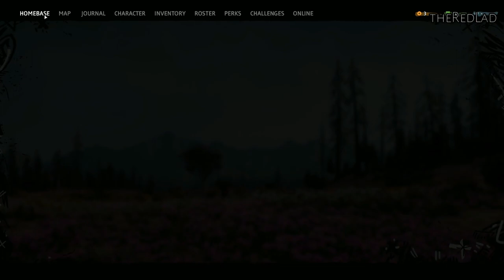Far Cry-New Dawn : Adventures in Babysitting [Mission 14] {Walkthrough/Gameplay}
Mission 14 : Adventures in Babysitting
[No Commentary]

IGN Review :

I liked the ending to Far Cry 5. There, I said it. (Spoilers for the ending of Far Cry 5 ahead, though the existence of this game probably already ruined that for you.) It may be an unpopular opinion, but I appreciated that, for once, we didn’t vanquish the bad guy, save the day, and walk off into the sunset. Joseph Seed kind of won. So I’m a little bummed that the very silly developments of Far Cry: New Dawn walk back a lot of that bleak, dark finale. That said, the very familiar Far Cry gameplay formula is just as fun as ever in the post-apocalypse, and I had a blast clearing outposts, hunting for treasure, and absolutely brutalizing the Highwaymen who have seized control of what’s left of Hope County, Montana.

Much like Far Cry Primal was to Far Cry 4, Far Cry: New Dawn is a standalone sequel to Far Cry 5 that redresses the same map, but here the events are set years later instead of millennia before. (It’s not mandatory, but to really get the most out of it you’ll want to have played Far Cry 5 first.) Many characters return, you’ll revisit locations that have been damaged or otherwise altered, and the events of Far Cry 5 are mentioned often.
Despite its post-apocalyptic setting, this really feels like more Far Cry 5. It’s only been 17 years since the bombs dropped, but Hope County was far from leveled and nature has already completely returned, bringing with it lots of pink flowers. That means this version of Hope County looks and feels... mostly the same. Longtime series comic relief Hurk Drubman Jr. even jokes that your character seems familiar and he gets a sense of deja vu that you’ve done all this before. To make things feel comically similar, if you finished Far Cry 5 you even unlock the outfit your character, the Rookie, wore. You’re running around the same map wearing the same outfit, only now there are a lot of pink flowers around and some buildings are covered in rubble. It looks completely fine, but not up to the level of something like Ubisoft’s own Assassin’s Creed Odyssey.

That, along with the occasional graphical bug, is one of the features that makes New Dawn feel like a more “budget” version of Far Cry – which is probably why Ubisoft’s asking $40 instead of $60. But returning to the same map didn’t keep me from enjoying it. You start out in a different spot than you did in Far Cry 5, and the whole thing needs to be uncovered from fog all over again. Every so often I’d stumble onto a location that I remembered, and that familiarity is actually kind of cool. It’s also fun to take a friend through in the two-player co-op, even if they missed Far Cry 5.

You’re given a lot of freedom to invest your scavenged resources in your home base to upgrade everything from the available selection of weapons to health, and those decisions can meaningfully affect your playstyle throughout the roughly eight-hour campaign and its many hours of surrounding activities. If you choose to upgrade your armory, for example, you can quickly find yourself with weapons that are a higher level than your current enemies, making you feel like an overpowered Rambo-type character.

That customization extends to your nameless, speechless character in some kind of absurd ways: You can spend perk points on a bigger inventory, greater lung capacity, or… a double jump? Yes, you control a human in the not-too-distant future America, and one of your perks is jumping and then jumping again while you’re in the air. Sure, why not? It may not be realistic (even by Far Cry’s action movie standards of realism), but this Blood Dragon-ish upgrade definitely makes getting around the rugged terrain of Hope County easier.
Ubisoft describes New Dawn as “a light RPG,” and the RPG elements are very light indeed. Yes, numbers fly out of enemies when you shoot them and there are a few escalating levels of enemy difficulty (i.e. how big a damage sponge they are) which is good to know. But you don’t earn experience points or level up, because that progression is handled by gathering and spending resources in camp.While the main map is largely recycled, we do get a much-needed change of scenery in the new Expedition missions, which shuttle you away from Hope County to exotic locales like Alcatraz, an amusement park, and a crashed space station. Your mission in each is to find and steal a package, then make it back to your helicopter alive with every enemy in the area hot on your tail (they home in on the GPS signal from the package, so there’s no stealthing your way out of these). Frantically running towards the extraction point makes for some genuinely tense moments, and every mission is replayable with randomized item locations and escalating difficulty.